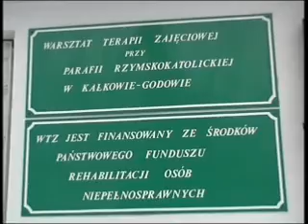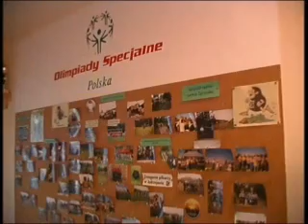WTZ Kałków Godów